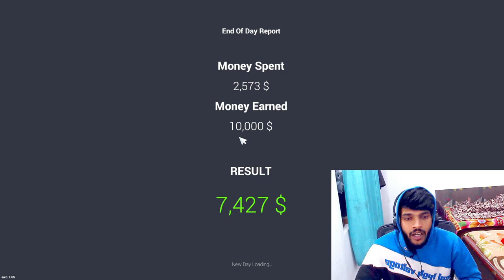I bought most expensive supercar | Car For Sale Gameplay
how to get unlimited money in car saler simulator dealership
car saler simulator dealership unlimited money trick
car for sale mobile download
vishh gaming
car saler simulator dealership update problem
how to find rare cars in car saler simulator dealership
car saler simulator dealership office edit mode
download mod apk of car saler simulator dealership
all rare cars file download for car saler simulator dealership
shorts
car saler simulator dealership christmas update
how to get nissan gtr in car saler simulator dealership
how to get unlimited nissan gtr in car saler simulator dealership
car saler simulator dealership unlimited money mod
youtube shorts
how to download car for sale in mobile
car for sale in mobile
new update in car saler simulator dealership
short
car for sale simulator in mobile
ytshort
car for sale new update
car for sale new showroom
how to download car for sale simulator on mobile real
car saler simulator dealership new update office edit mode
car saler simulator dealership 2023
car sale simulator 2023
car saler simulator dealership rare car
car for sale simulator showroom update
car saler simulator dealership office edit update
how to find rare supercars in car saler simulator dealership
car saler simulator dealership showroom update
endless gamerz
wlogan gamerz
how to get unlimited in car saler simulator dealership
car for sale simulator dealership unlimited money
car saler simulator dealership unlimited money download
car saler simulator dealership unlimited money dow
viral
techno gamerz new car for sale videos
techno gamerz new videos
gaming
unlimited cars kaise le car saler simulator dealership game main
unlimited money kaise le car saler simulator dealership game main
tips and tricks in car saler simulator dealership
car saler simulator dealership tips and tricks
how to get unlimited money unlimited cars unlimited skills point in car saler simulator dealership
shorts feed
car for sale simulator 2023 hindi gameplay
car for sale simulator unlimited money
car for sale simulator 2023 hindi
car for sale simulator 2023 unlimited money
car for sale simulator dealership unlimited money hack
how to get rare cars in car for sale simulator 2023 pc update
how to get rare cars in car for sale simulator mobile
how to get rare cars in car for sale simulator
car for sale simulator dealership unlimited money trick
car for sale unlimited money hack
car for sale simulator 2023 download android in pakistan
car for sale simulator hack
how to get rare cars in car saler simulator dealership
unlimited money mod apk of car saler simulator dealership
how to hack car for sale
how to  money file
office edit mode release date
car saler simulator dealership new car
car for sale simulator mobile game
car sales simulator dealership unlimited money file
car for sale update
car saler simulator dealership unlimited skill point
car saler simulator dealership unlimited skil point
car saler simulator rare car trick
car for sale simulator unlimited money trick